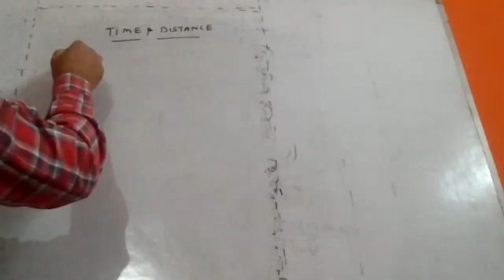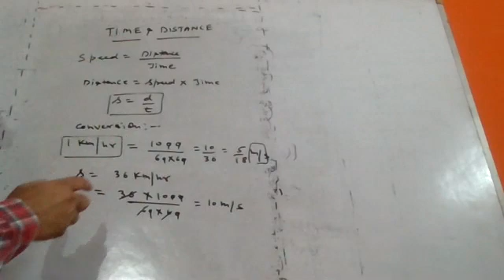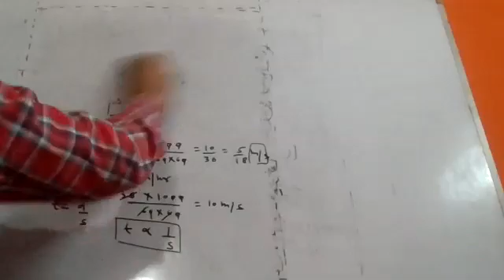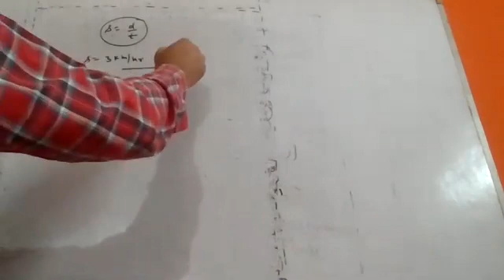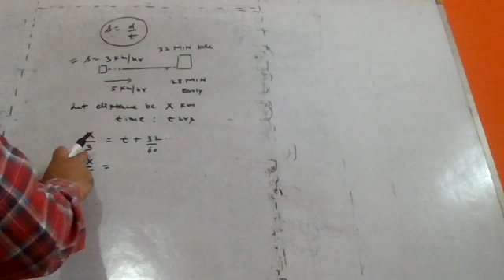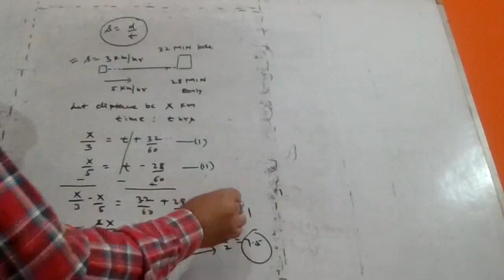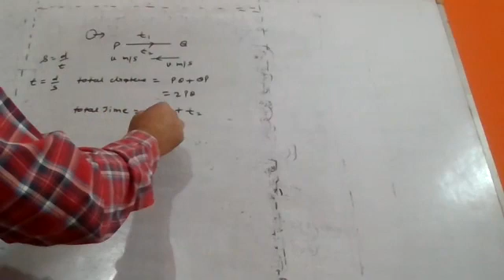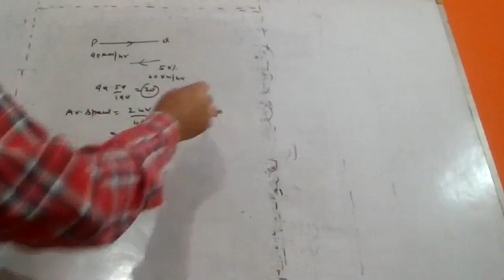Maths_Ch2_Application of Variables_3nov